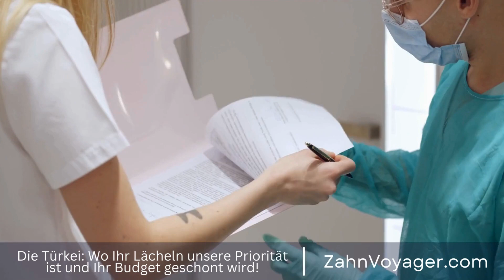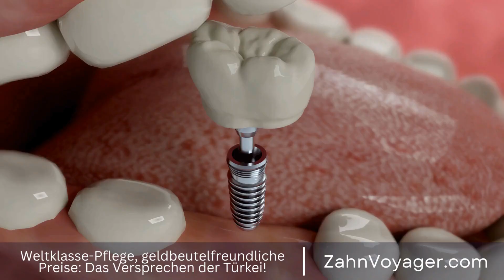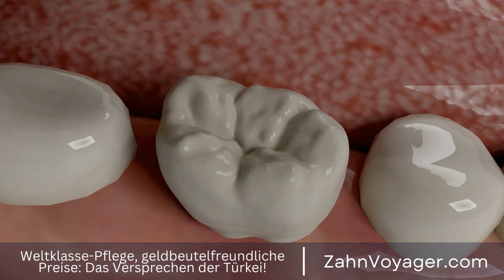Die Vorteile von Zahnkronen - Was macht sie zur idealen Lösung für beschädigte Zähne?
Zahnkronen sind eine dentale Behandlungsoption, die viele Vorteile bieten. Sie werden häufig verwendet, um beschädigte oder schwache Zähne zu reparieren und zu stärken. In diesem Video werden wir die verschiedenen Vorteile von Zahnkronen genauer betrachten. Zahnkronen, dentale Behandlung, Vorteile, beschädigte Zähne, schwache Zähne, reparieren, stärke